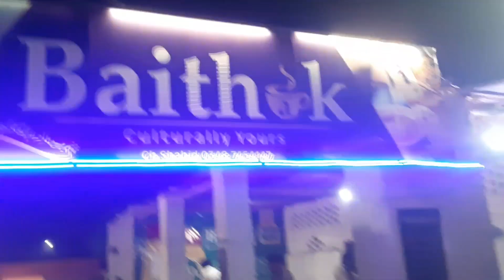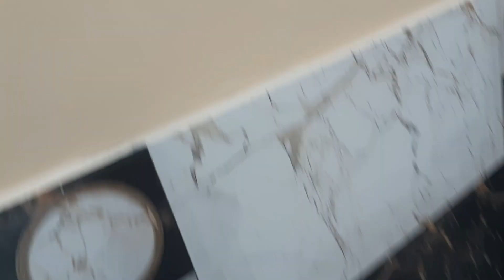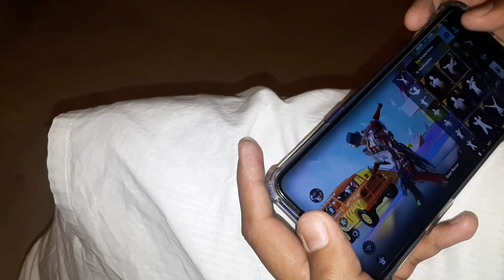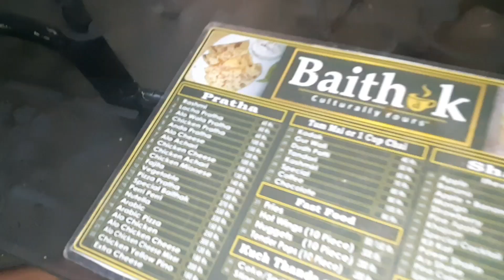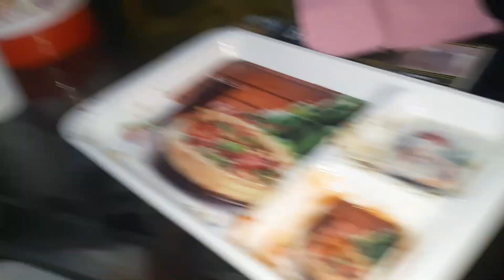Bilal Saeed In Mailsi😯 || Baithak Famous Pratha😛